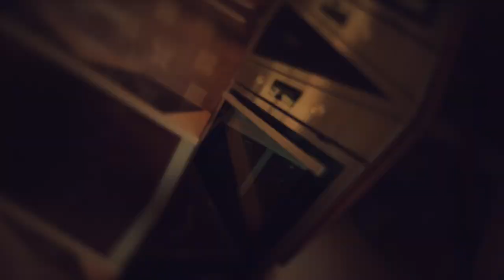Trailer NOVOSTAVBA MEDLOVICE